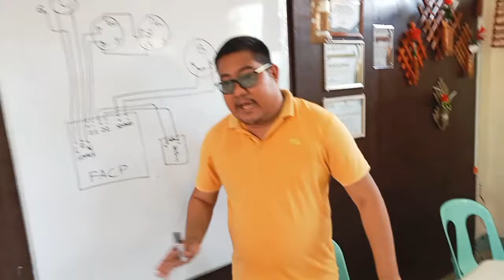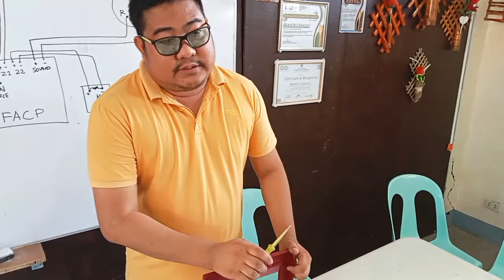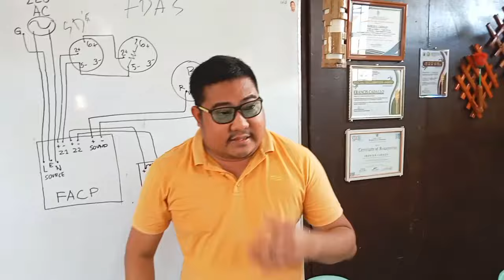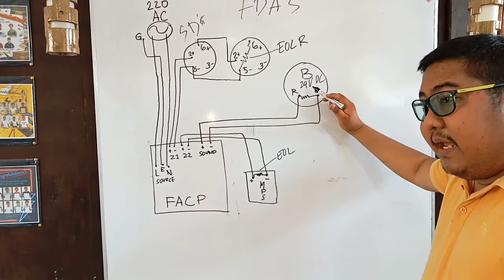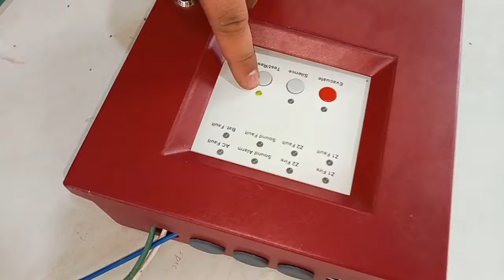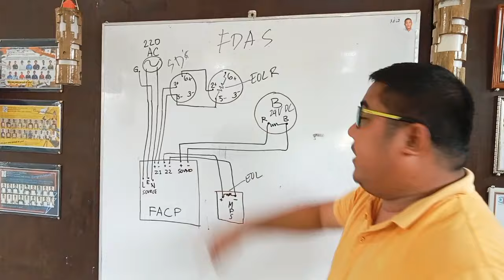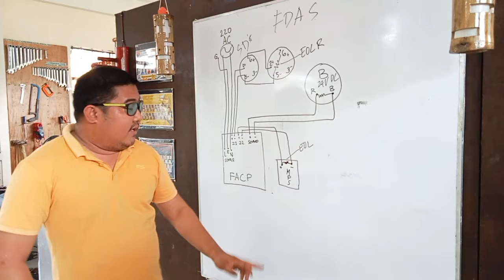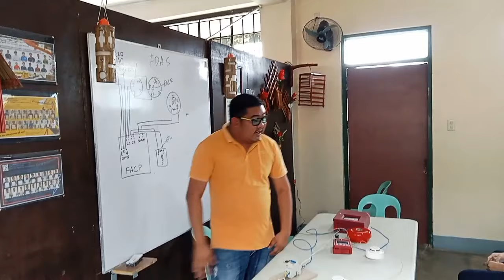HOW TO INSTALL FIRE ALARM SYSTEM FDAS EIM NC II.